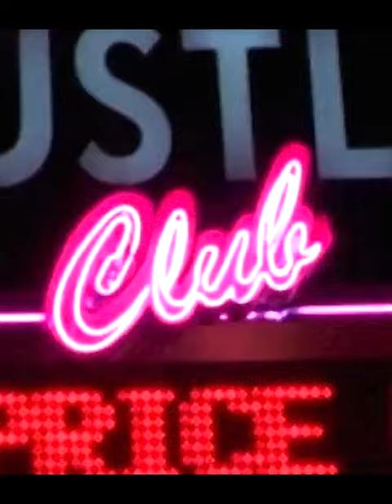The Heroin King: The Rise and Fall of Melvin Williams Now on Tubi